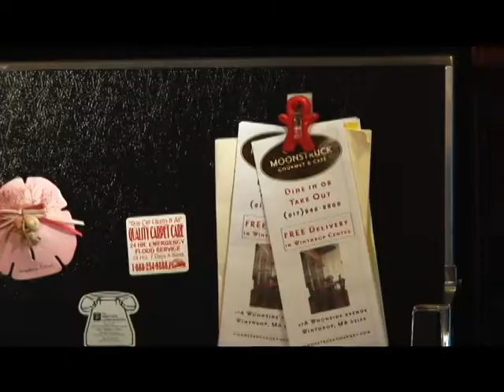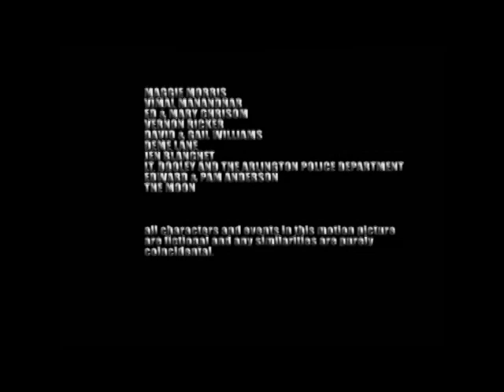BLINK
Blink is a 48hr film project submitted May 3rd 2009 to the Boston, MA leg of the 48 HR film project.

Written by Deb Siegel & Kaitlin Strovink
Directed by Lance Reenstierna
Filmed & Edited by Joshua Leonard
Blink was executive produced by Jeffrey Paolone
Produced by Jeffrey Porzio & Sean Doyle
Original Music composed by David Williams & Bob Drewer
Sound design by Jonathan Santarelli
Starring
Michael Reed
Gina Colombo
Jason Wooley
Victoria Nugent
Brandon Stumpf
Kevin Petersen
and Kachina Dechert